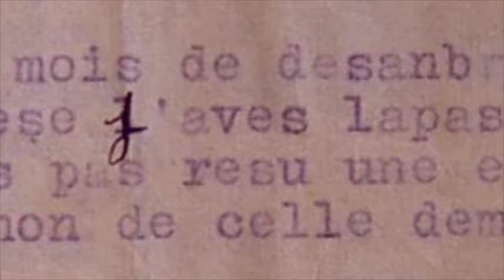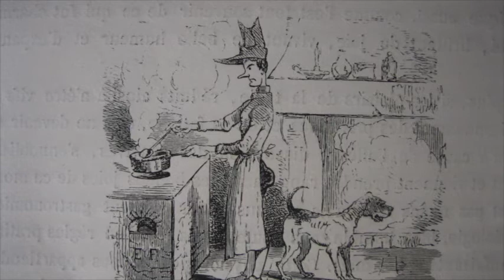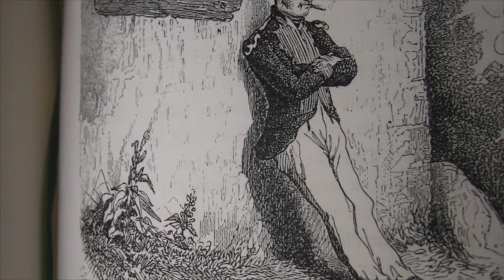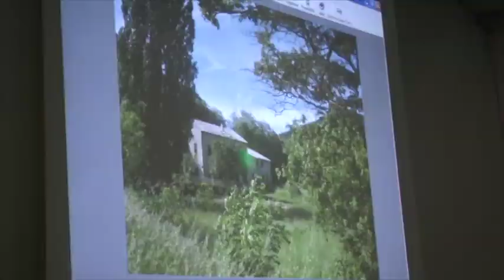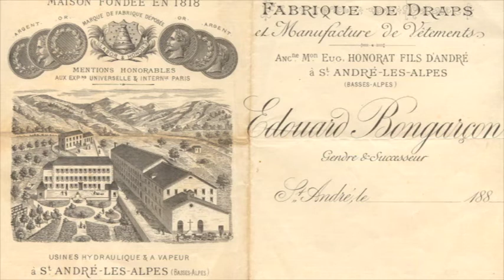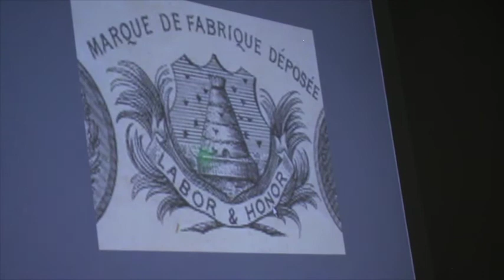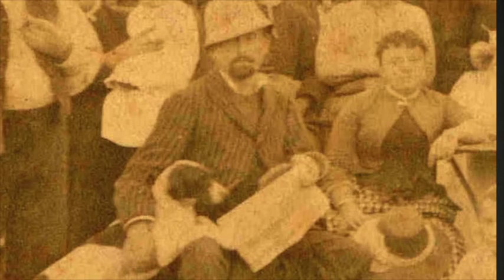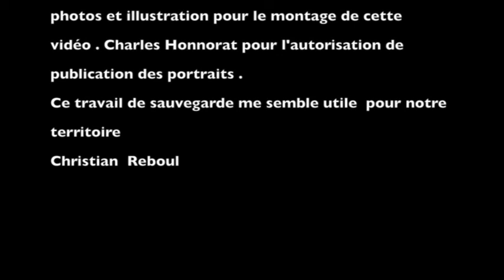Rencontre Parole d'ici , les Gens du Verdon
Saint André les Alpes : André Honnorat à l'honneur

Ce samedi 30 juin avait lieu à 18h à la salle polyvalente, une conférence sur le saint andréen André Honnorat, présentée par Jean-Pierre Reboul, passionné d'histoire, de lecture d'archives et de généalogie... Le Parc du Verdon a organisé pour 2012 une série d'animations en collaboration avec les offices de Tourisme et les associations culturelles autour du thème « Les grandes figures du Verdon ». Sans nul doute, le précurseur de l'industrie drapière dans le Moyen et Haut Verdon a une bonne place parmi les personnages qui ont marqué leur époque. Jean-Pierre Reboul a su lui redonner vie en évoquant son enfance d'origine modeste et son peu de scolarité, sa jeunesse, en tant que maquignon, et surtout l'âge mûr, l'âge d'or, où cet homme d'exception a su tirer parti des ressources de son environnement avec une grande clairvoyance. Un lieu privilégié où l'eau, la montagne, et l'élevage formaient un patrimoine naturel qui ne demandait qu'à être exploité. Marie-France Dol, fille du propriétaire de la minoterie de La Mure, ex-fabrique de drap également, me disait après la causerie : « c'était un visionnaire ». Et également un homme d'une grande intelligence qui a su saisir la fantastique opportunité qui s'offrait à lui. Jean-Pierre Reboul précisait que s'il s'est intéressé, puis attaché à ce personnage, c'est qu'il était un homme bon et qu'il adorait sa famille. Père de huit enfants, dont six en vie, il a su leur partager équitablement sa fortune et intégrer deux de ses fils dans sa fabrique. Il disait également qu'il s'agissait d'une histoire d'amour entre l'homme et l'eau. Quand on sait le lien qui unit Jean-Pierre à l'Issole, on peut conclure une grande similitude entre ces deux hommes séparés par deux-cent ans d'histoire saint-andréenne mais très proches par le cœur et les racines.

Après une visite des bâtiments du quartier Honnorat et des autres fabriques de drap de Saint-André, cette conférence permettait une approche tout à fait complète, sympathique et humaine de cet être d'exception, qui fut maire de son village, décoré de la légion d'honneur, que les Saint Andréens n'ont pas oublié